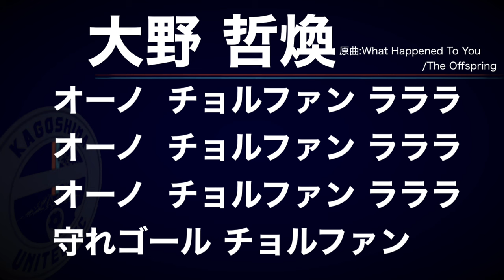【チャント】№31大野哲煥【鹿児島ユナイテッドFC】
チャントリスト
Ｊリーグ
鹿児島ユナイテッドFC
KAGOSHIMAUNITED
KUFC
鹿児島Ｕ